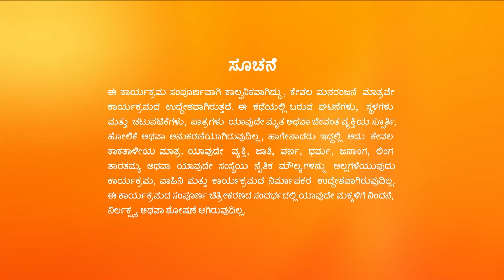Punarvivaha - Full Ep - 856 - Abhiram, Vasundara - Zee Kannada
Show Name : Punarvivaha
Producer/Star Cast : Akul Balaji| Ryansh Karthik| Padmini Jagadeesh
Episode No : 856